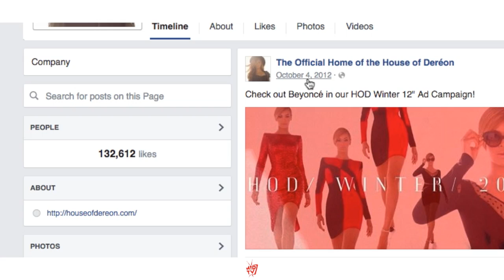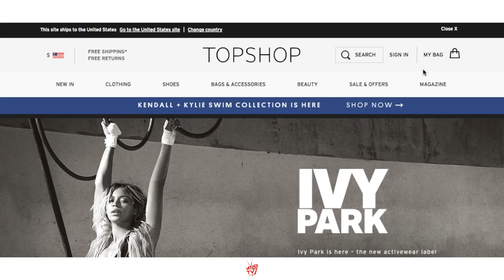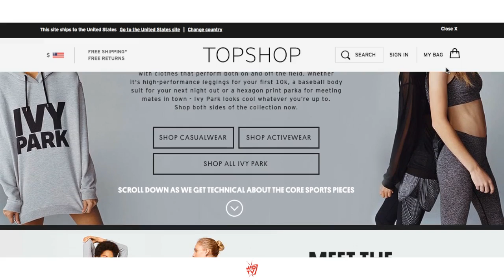Do You Know BEYONCE? | MUSIK !D TV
Do You Know Beyonce?
A Closer Look at Beyonce the Entrepreneur.

"Diva is a female version of a hustla..." - Beyoncé, "Diva"
Ever since Beyoncé sashayed into our musical lives with group members Destiny’s Child in 1997, we’ve been blown away by her voice, her beauty, and her larger-than-life performances. Among her electrifying talent, the grammy-collecting singer-songwriter-actress-producer-director has launched companies and is an investor and partner in a few other businesses.

KEEP UP ON THE LATEST MUSIK NEWS!

Artist: Tha Boogie ft Ari Lennox
Song: "Protocol"

Snaptchat: Davesor

Nicole:
Executive Editor of MUSIK ID TV

!D: DO YOU KNOW BEYONCE? EPISODE SOURCES:
"Beyonce’s Latest Business Venture Involves Watermelons, Not Lemons"
"Beyonce Partners With WTRMLN WTR, Next Stop: Global Domination"
"Beyonce Launches Clothing Line, Ivy Park, Gets Candid in New Ad"
"Beyonce on Self-Management, Following Madonna’s Footsteps, Developing Other Artists"
"Beyoncé To Return As a Fashion Designer Following Failed House of Deréon Line"
"Beyonce - Inside Look At The Making Of Revel! 5 Months After Giving Birth [Parts 1 & 2]"